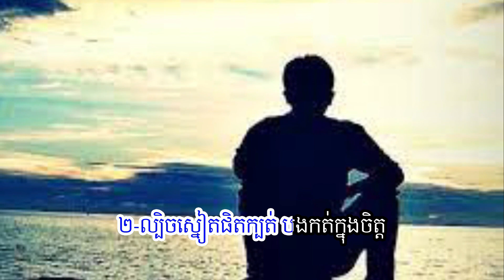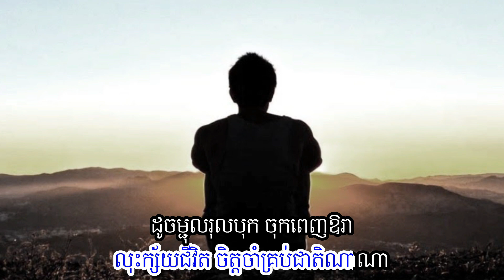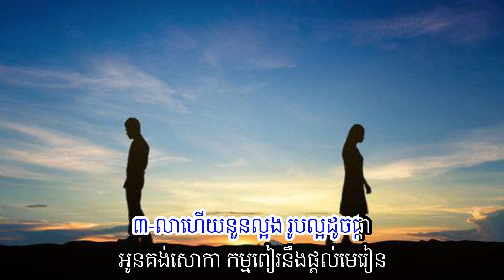ក្បត់ខ្លួនមានម្ចាស់ - ឯក សុីដេ - ភ្លេងសុទ្ធ | Kboat Kloun Mean Mjas - Mr. EK SIDE (Karaoke)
Welcome & thanks for supporting Khmer Manner Songs YouTube Channel!

Song's Description:

ក្បត់ខ្លួនមានម្ចាស់ - ឯក សុីដេ - ភ្លេងសុទ្ធ | Kboat Kloun Mean Mjas - Mr. EK SIDE (Karaoke). This is the music for families' singing and very thank you for singing this music!

Sincerely yours!